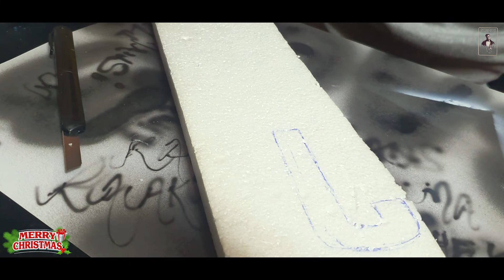200₹ (3$) DIY Customized Christmas🎄 Stockings🧦 | Christmas Special 2021🎅| Santa Claus Socks or gifts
We wish you a merry christmas and a happy new year. Kalakar is here with another video on Customized Christmas Stockings. He not only decorated it but stitched it with your hand.
So, This product is completely fresh from the making of socks to decorate it.

Time Stamp:
0:00 Intro
0:16 Christmas Wishes
0:27 Kalakar's Welcome
0:31 Topic Briefing
1:16 journey to grab a piece of cloth
2:11 Starting the customization
2:13 Marking
2:36 Cutting
2:56 Preparation of Stitching
3:24 Stitching
3:54 Candy Sticks
4:29 Finding Fur
5:04 Detaching fur from Cap
5:20 Pasting Fur using Glue Gun
6:00 Decorating Back Side
6:43 Decorating Front Side
7:19 Quick Look Work in Progress
7:47 Final Touch
8:06 Ending

DIY for 200 Rs. Stockings